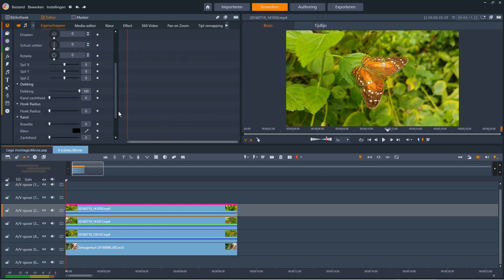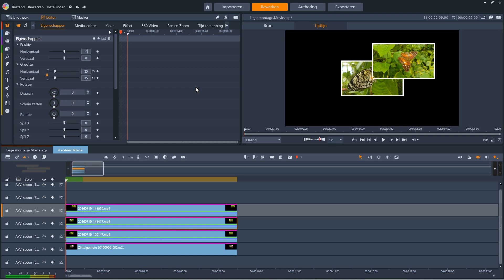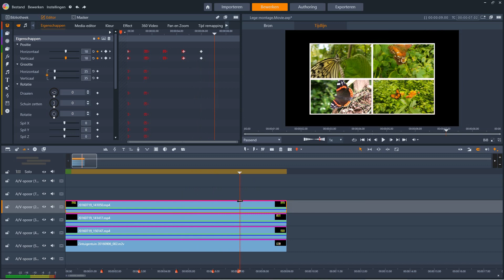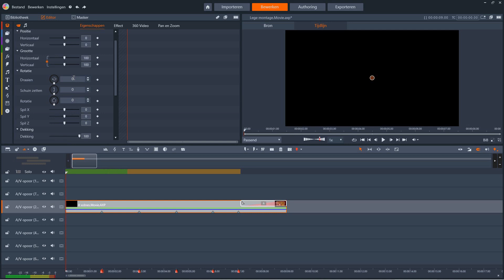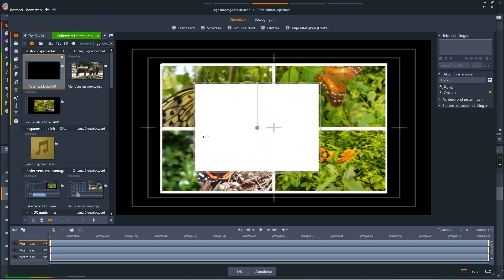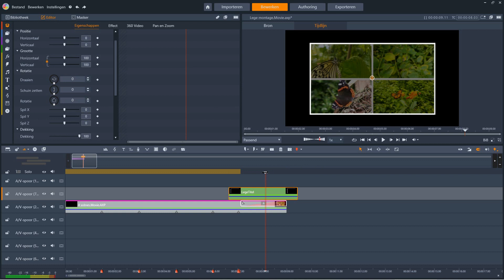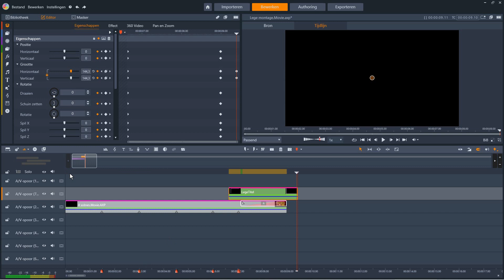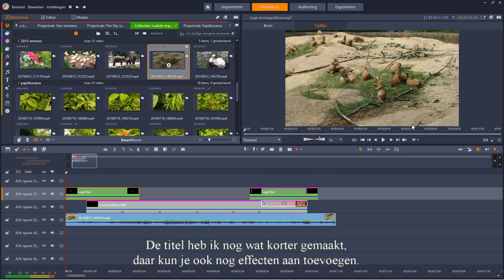Start film met vier scènes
De opening van je film met vier vensters, hoe doe je dat?